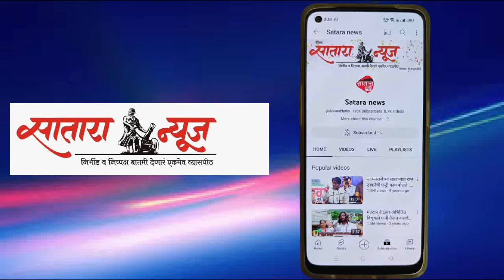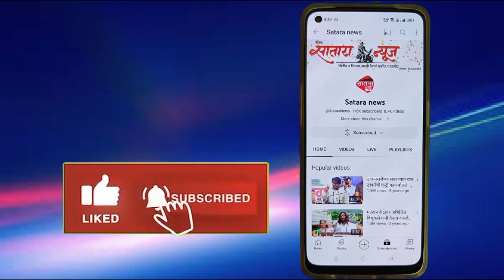महाबळेश्वरचा लुक हळूहळू बदलू लागला आहे.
महाबळेश्वर